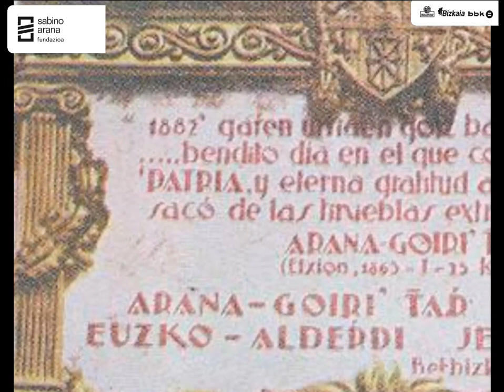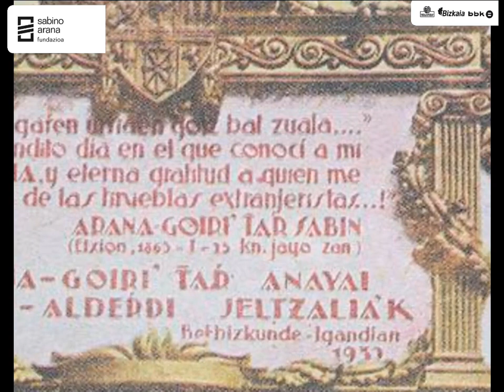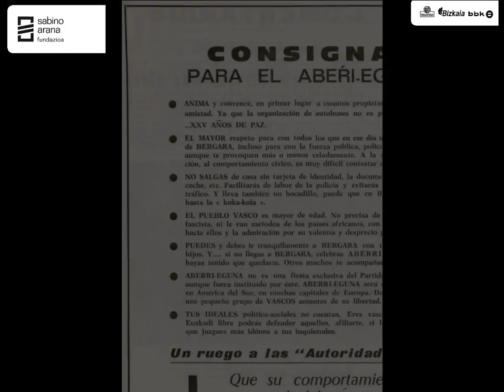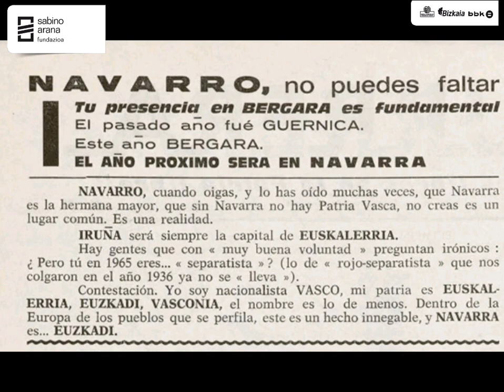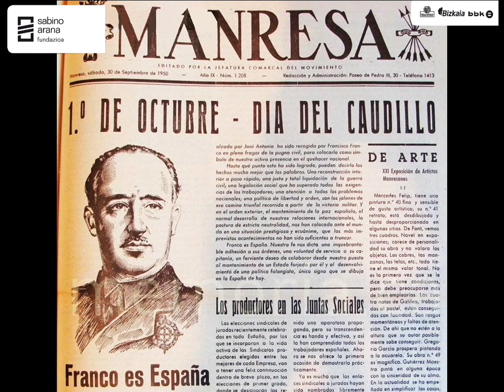Aberri Eguna (1932-2021)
Día de reivindicación nacional vasca: Aberri Eguna.
Desde aquella primera celebración, el 27 de marzo de 1932, el Aberri Eguna se ha seguido celebrando año tras año, incluso de forma clandestina durante los oscuros años de la dictadura. En este vídeo, el historiador Luis de Guezala realiza un recorrido por los 89 años de historia del día de la Patria Vasca.